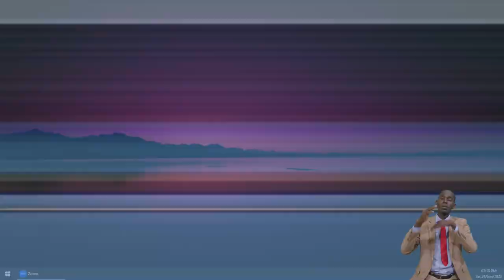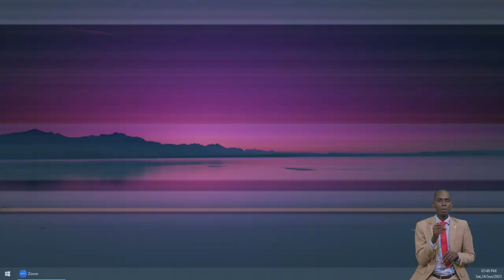Forgiveness Freedom and Fulness by Faith Med By Pas. W.F. Kumuyi